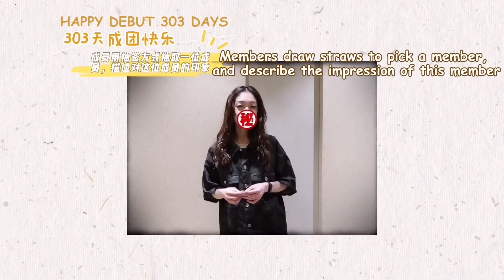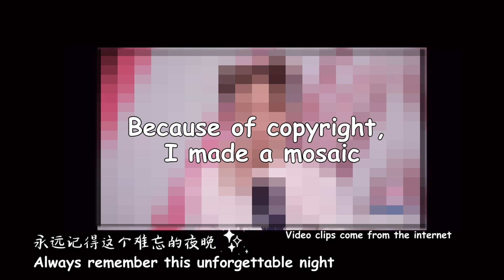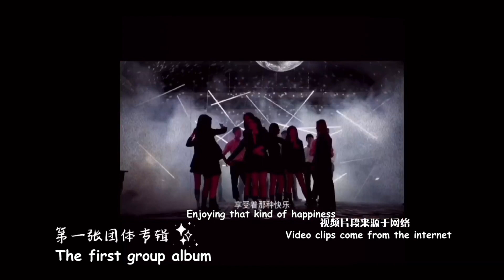[Eng Sub]硬糖少女303 BonBon Girls 303 Vlog#33：成團303天快樂 Happy Debut 303 Days｜2021.05.02